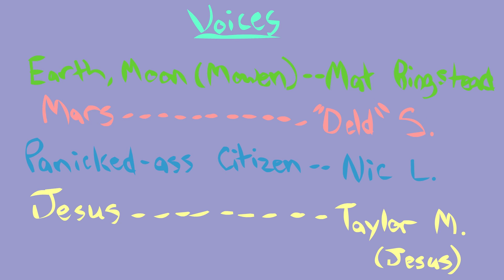Couple a' Crazy Road Lizards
Two planets and a Moon go on a crazy escapade in order to get their rug back. It really tied the room together.

A little animation I made.